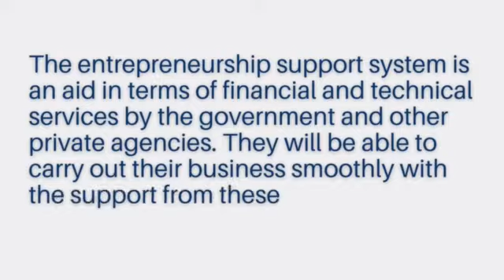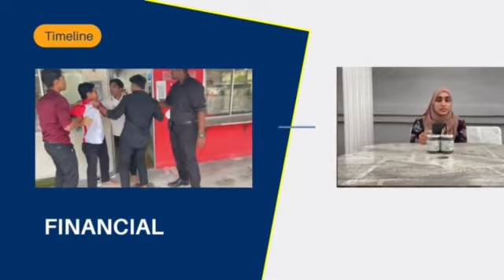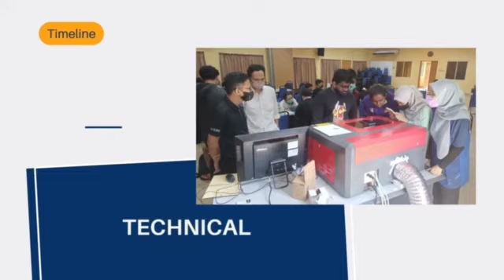MPU22012 | ENTREPRENEURSHIP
Explanation on how to create basic Business Modal Canvas for a start-up businesses. Students will be given 9 blocks of BMC.-KPI2022